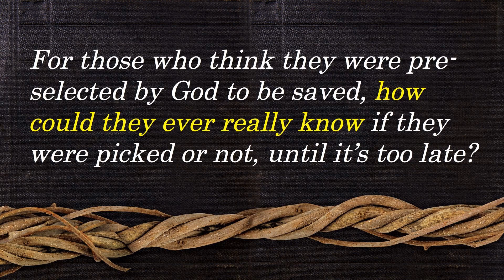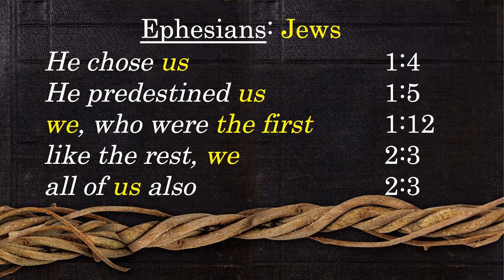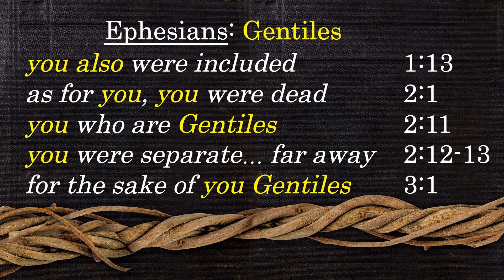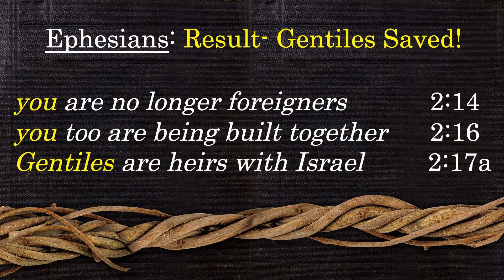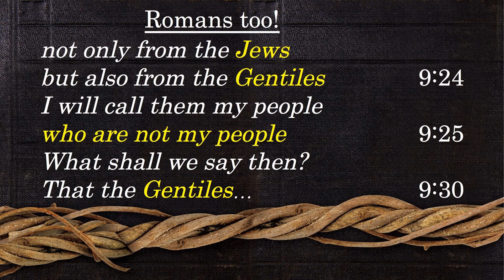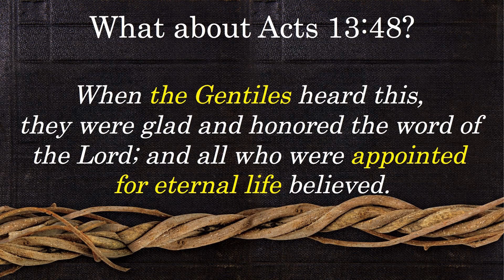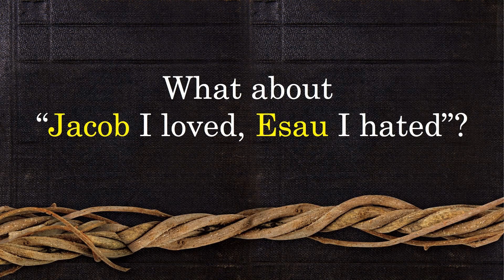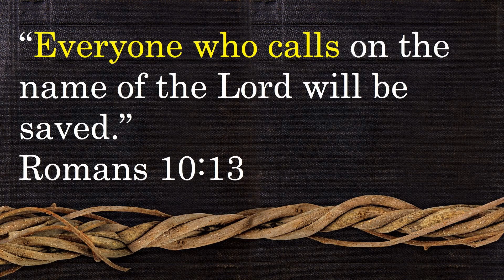Lie #4: God Predestined Certain People to Believe; Others Have No Choice | Andrew Farley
Lie #4: God Predestined Certain People to Believe; Others Have No Choice
Truth: God wants everyone to come to repentance and be saved.